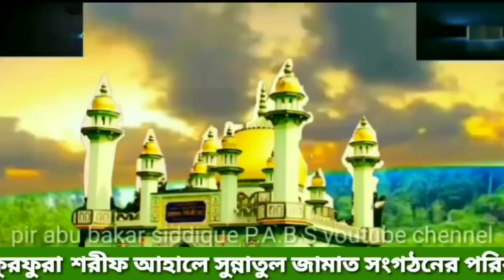দেগঙ্গা, গিলেবেড়িয়া বাংলা জলসা, পীরজাদা মোঃ আব্বাস সিদ্দিকী, ফুরফুরা শরীফ জলসা/abbas siddiqui waz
দেগঙ্গা, গিলেবেড়িয়া জলসা, পীরজাদা মোঃ আব্বাস সিদ্দিকী, সাহেব ফুরফুরা শরীফ জলসা, furfura sharif waz, abbas siddiqui waz
30/10/2019

আব্বাস সিদ্দিকী
চ্যানেলের বিবরণ

সংগঠনের Furfurasharifasj 👇👇apps👇👇
 জলসা, ওয়াজ, বিবৃতি, বার্তা, নাত, সমাবেশ, লিঙ্ক

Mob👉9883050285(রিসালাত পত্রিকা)